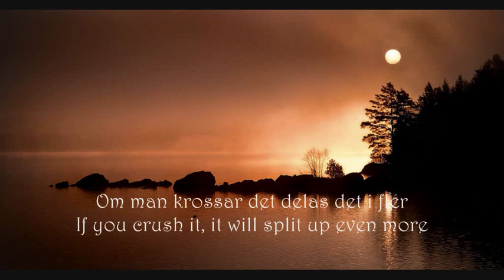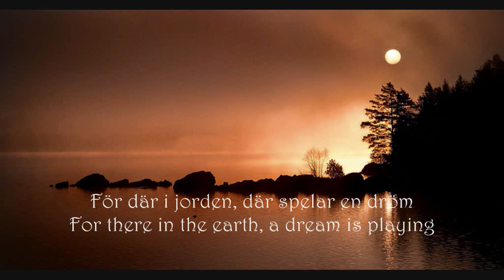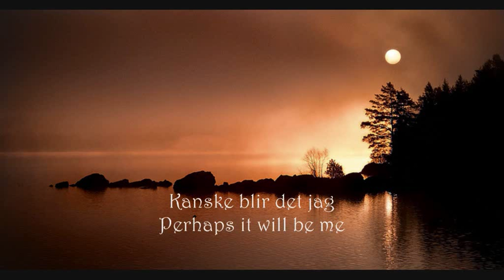Maritza Horn - Längtan Till Melonia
Theme song from "Resan Till Melonia"
Swedish lyrics and English lyrics translation
NOTE: Some of the Swedish words are hard to hear, and a couple of them might not be right, but since no official lyrics have been published anywhere, we've all had to go by what we hear. I still don't think she sings "om det STÅR och trampas ner", like all other lyric transcripts (that can be found online) have suggested, it sounds like she's singing "om det STER och trampas ner", but there is no such word in Swedish.

Vocals: Maritza Horn
Lyrics: Mats Nörklit